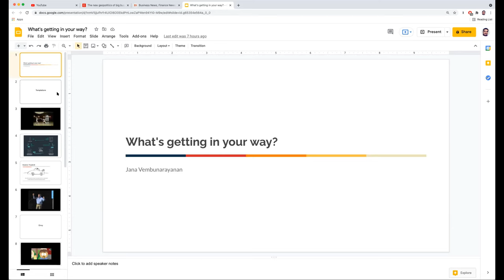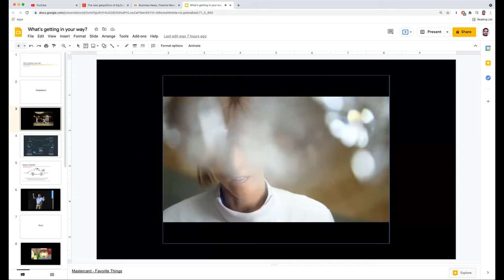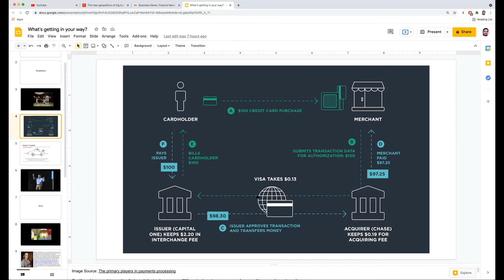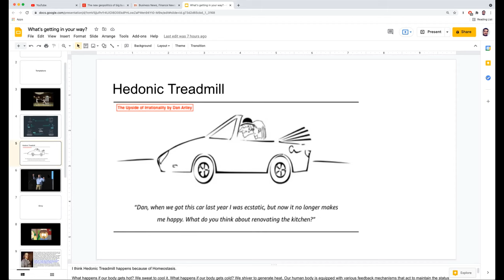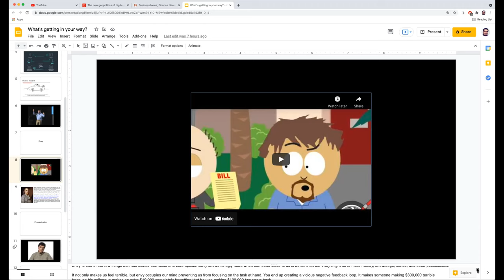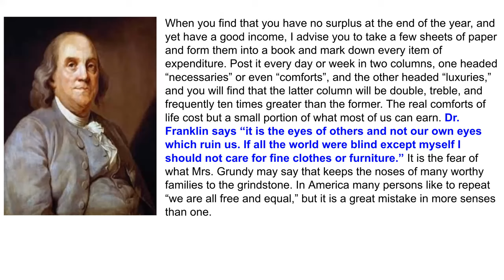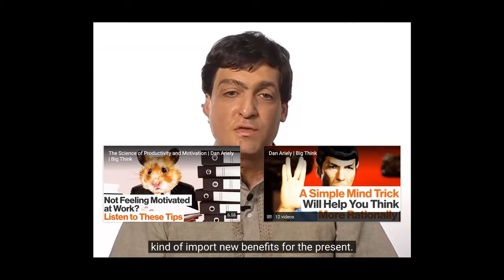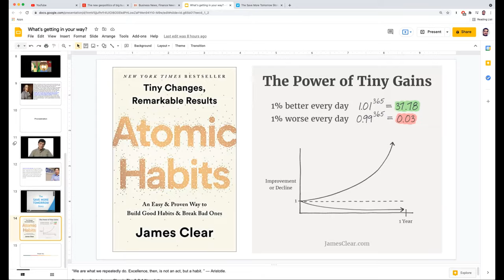What's getting in your way?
Everyone knows that saving more and eating healthy is beneficial in the long term. But why do we fail to follow it?

In this presentation, I talk about how temptations, envy, and procrastination prevent us from reaching our goals. I offer solutions to minimize these obstacles and reach our goals.